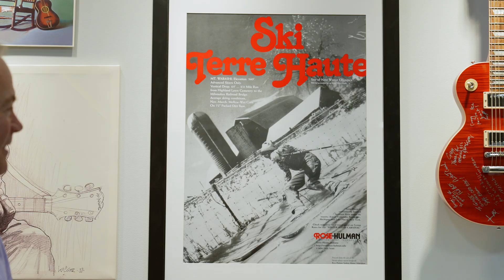Engineering Vision to Executive Leadership: Gregg Lowe’s Story in Tech and Innovation | Rose-Hulman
Gregg Lowe had a choice where to attend college: Harvard University or Rose-Hulman Institute of Technology. He chose Rose because “it’s a smaller community with a capital C.” The 1984 Electrical Engineering graduate is now the CEO of Wolfspeed, a company that makes power semiconductors out of silicon carbonate. Lowe’s company is revolutionizing manufacturing to enable bluer skies, cleaner air and lower carbon emissions. And Rose-Hulman gave him the foundation to make that difference.